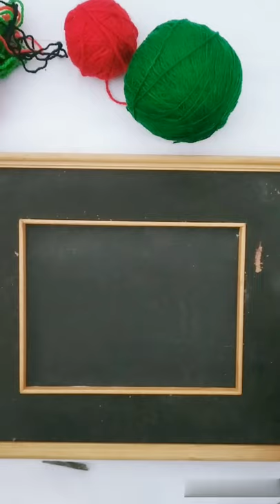woolen craft ideas /wishi art and craft /waste woolen craft ideas/bird craft with woolen